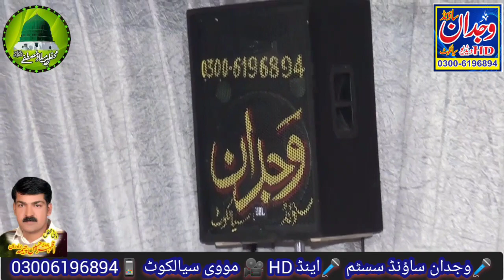Bati ki Shan// Maa Baap ki Shan //Allama Ehsan Mustafai// Wajdan Sound Sialkot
Title = Bati ki Shan
Voice =Allama Ehsan Mustafai